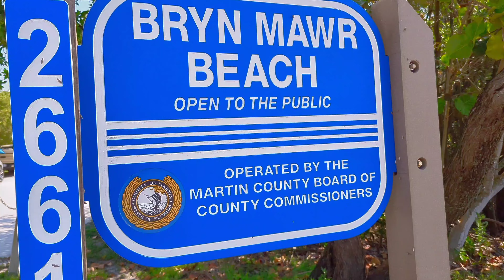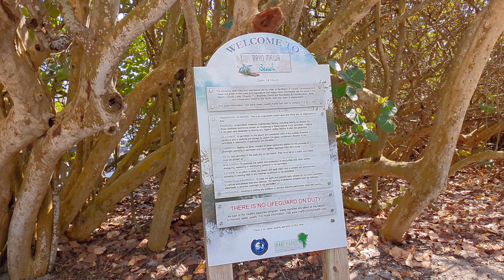Bryn Mawr Beach, Hutchison Island Beaches, Florida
Views of the beach and parking area at Bryn Mawr Beach.  Apparently a good spot for surfing.

Surfboard wax
Video taken on Google Pixel 7 Pro

Don’t wait to do the things you’ve talked about doing.  Make Someday Today.